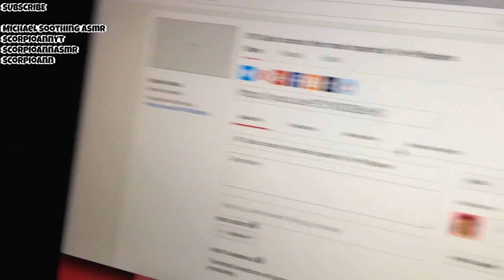ASMR Risking my life for YouTube through thunder and lightening and heavy rains ScorpioAnnYT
Hi guys! Showing you how dedicated I am in entertaining you guys that I would be outside on the roof top and be a human antenna even during lightening and heavy rains, so you can be entertained and relaxed. Love, Ann